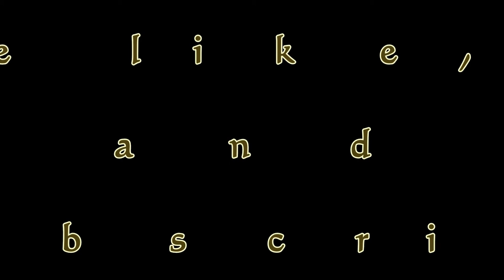WAHM Vlog #5: TIPS - How to focus while working at home (taglish)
This is me sharing how I DO MY BEST to focus while I work at home. I also tried my cellphone cam but not good at all. I have some few phone videos coming up but I just bought my action cam so soon enough, I will be using it.

Meanwhile, watch this video and pick some tips on how to really focus while working at home.

And if you like my video, please click share!